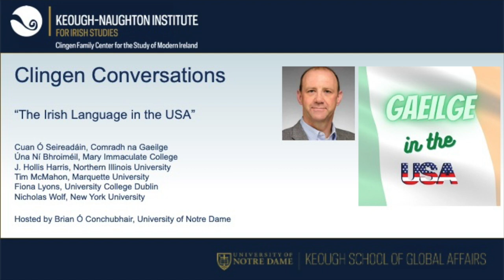Clingen Conversation: The Irish Language in the USA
“The Irish Language in the USA”

Cuan Ó Seireadáin, Comradh na Gaeilge
Úna Ní Bhroiméil, Mary Immaculate College
J. Hollis Harris, Northern Illinois University
Tim McMahon, Marquette University
Fiona Lyons, University College Dublin
Nicholas Wolf, New York University

Hosted by Brian Ó Conchubhair, University of Notre Dame